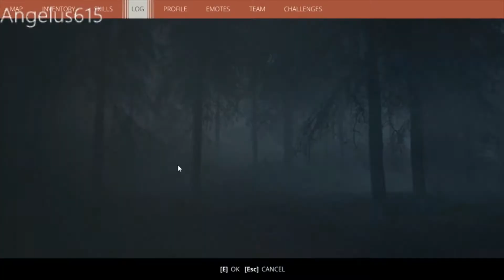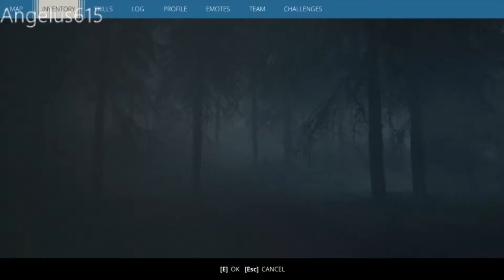Generation Zero First Look.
Welcome to 1980’s Sweden. The local population has gone missing, and machines of unknown origin roam the streets. Explore this vast open world to unravel the mystery of the invaders, perfect your fighting strategies and prepare to strike back. In Generation Zero, living is winning.